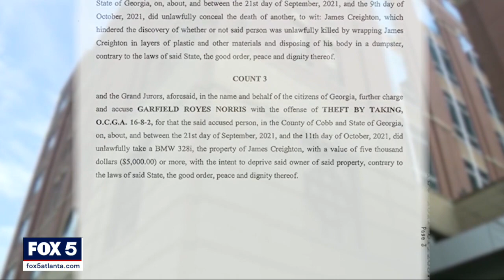Man says friend who was found dead inside dumpster knew his accused killer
The friend and co-worker of an Atlanta man who was found dead in a Cobb County dumpster said the victim knew the accused killer.